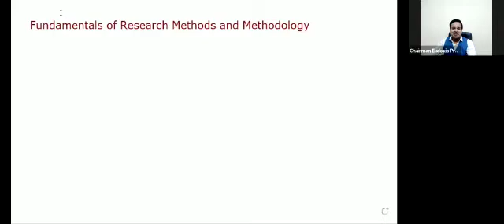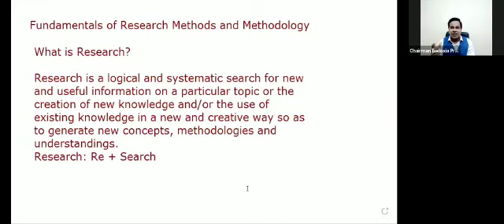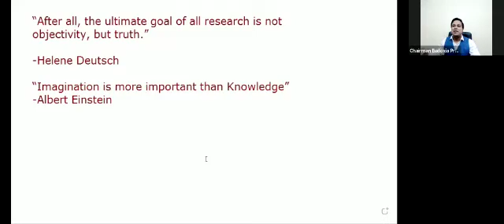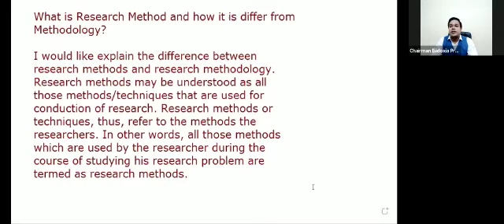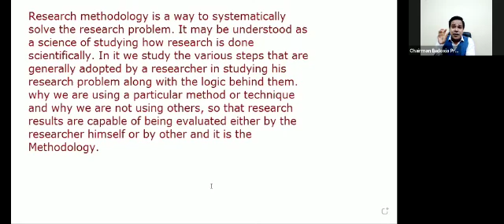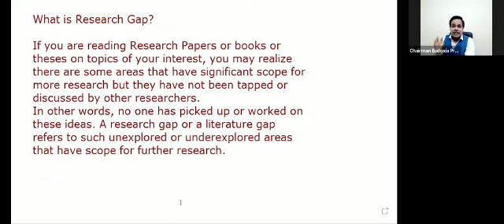Fundamentals of Research and Methodology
Types of research, research design